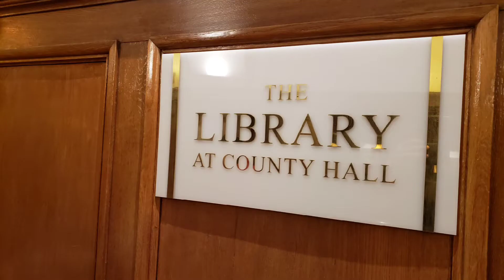Afternoon Tea at County Hall, London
Located next to the London Eye you'll find an excellent afternoon tea location. The price isn't bad considering the atmosphere and views of the Thames.